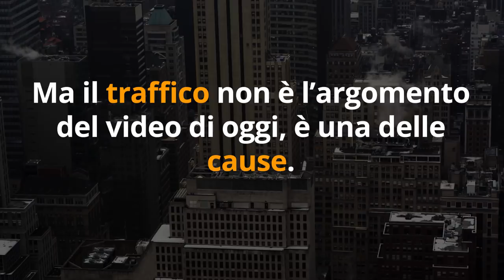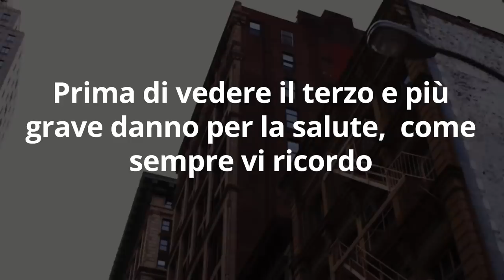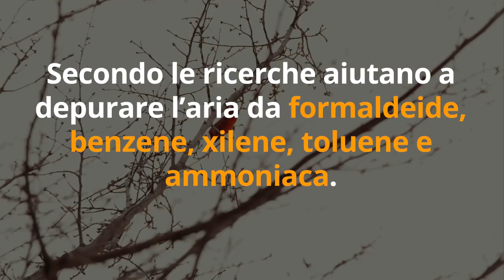SMOG e INQUINAMENTO: 3 RISCHI INSOSPETTABILI e 1 RIMEDIO INSOLITO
Ciao amici! Ci sono sempre più studi a dimostrazione dei danni dell'inquinamento. Ecco i principali e cosa fare per difenderci!!

🔬 STUDIO SCIENTIFICO sui BENEFICI delle PIANTE
contro l'INQUINAMENTO

Nota bene

Simona Vignali